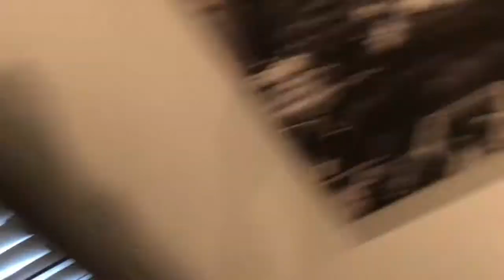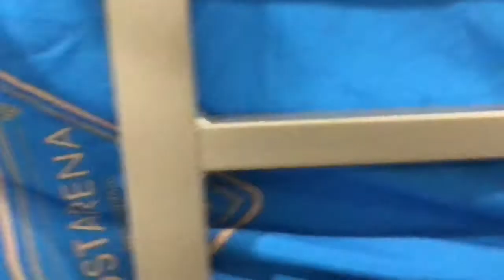TDIPE Episode 1 - Say Hi to TV!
The first episode of Total Drama Island Plush Edition brings us to the bed where the contestants... jump off the bed?! Isn’t that dangerous? No, not for them! One useless camp member goes away... FOREVER.

Total Drama is not mine. Courtesies to CAKE and others for making Total Drama. However, every plush here IS mine.